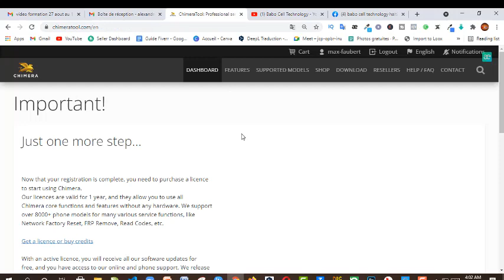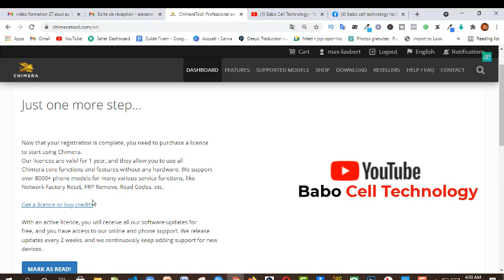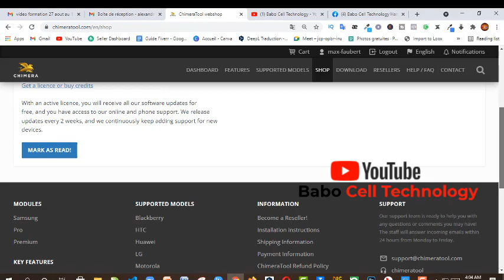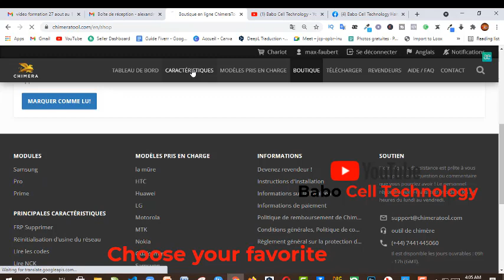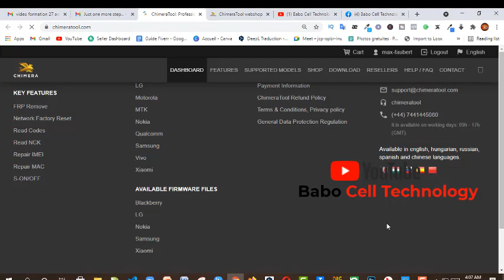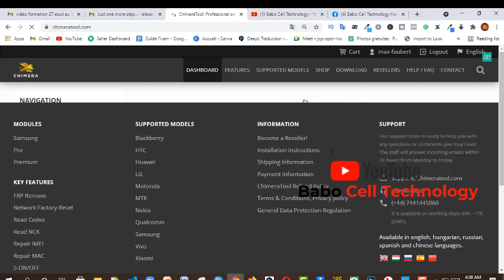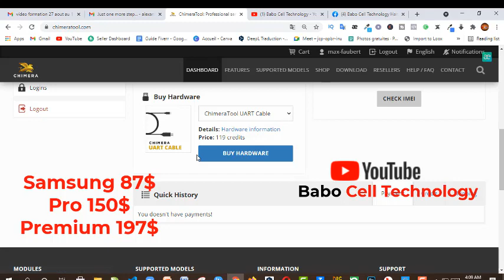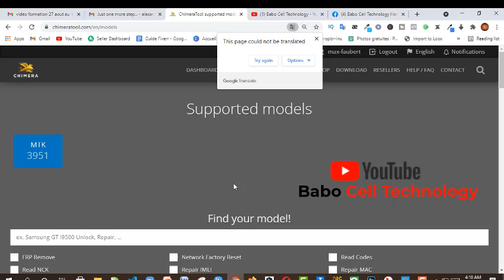TOP 3 (trois) Licence CHIMERA TOOL PRO - Formation sur Chimera Pro Video#2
Hi guy's on this video we going to see 3 types licences on chimera tool.
rete konekte ave'm sou rezo sosyo yo:
Fiverr
Lien d’invitation de nous rejoindre  pour acheter un vendre Ta competence.
Lien pou achte sevis
Design product or banner ads